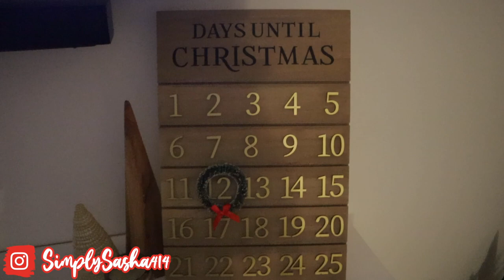Vlogmas Day 14 - Mentally Drained ! 2021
Vlogmas Day 14 - Mentally Drained !!

Where am I from:  Miami/ Ft.Lauderdale FL
Camera that I use: Canon t5i
Editor that I use: iMovie